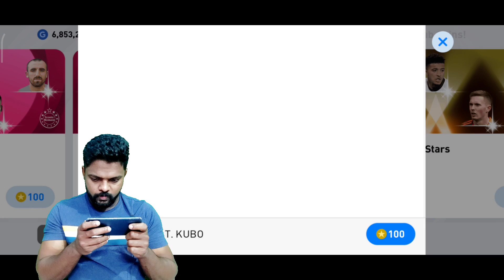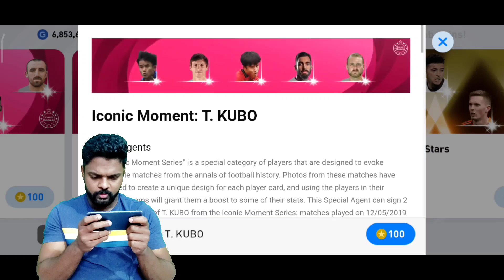T.Kubo Iconic+ Real me GT 2 Neo എങ്ങനെ ഉണ്ട്|DG